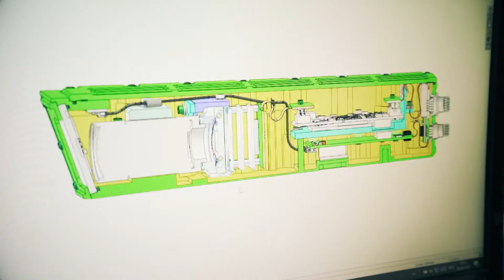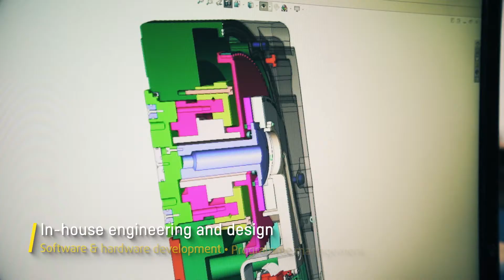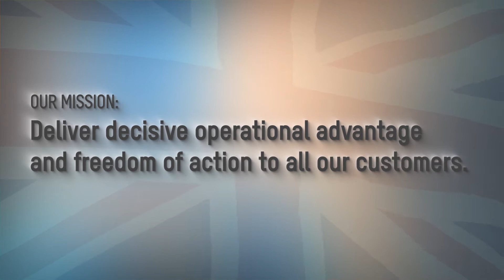Elbit Systems UK / Local Engineering and Production Footprint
Investment in local production is at the heart of Elbit Systems UK’s plans.
We encourage, develop and utilise British engineering skills, optimising Elbit Systems UK product manufacturing and supply schedules. This ensures the highest level of technological capabilities, with the timely delivery of mature, proven platforms, built in the UK, for the UK.

This commitment is honoured, not just at the delivery of our products, but throughout the lifespan, as we continue to provide, full, local, through-life support.

Trusted by our customers, we will continue to deliver pioneering solutions for our British Armed Forces.